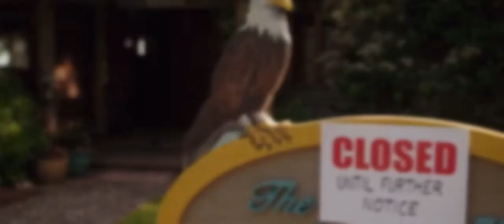Jess & David | Chesapeake Shores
•  Watch the video on the highest quality.

All these scenes are from the Hallmark Channel Serie: Chesapeake Shores

✎ 𝘥𝘰𝘯’𝘵 𝘳𝘦𝘱𝘰𝘴𝘵 𝘮𝘺 𝘦𝘥𝘪𝘵𝘴 𝘸𝘪𝘵𝘩𝘰𝘶𝘵 𝘨𝘪𝘷𝘪𝘯𝘨 𝘤𝘳𝘦𝘥𝘪𝘵𝘴